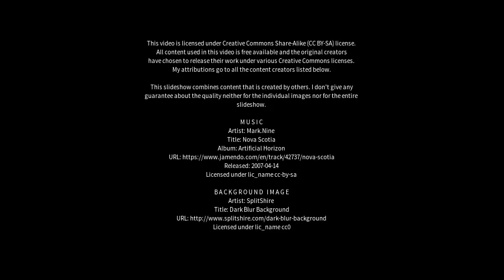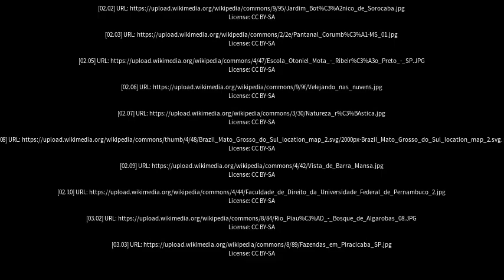Best places to visit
Best places to visit - Aquidauana (Brazil) Best places to visit - Slideshows from all over the world - City trips, nature pictures, etc.